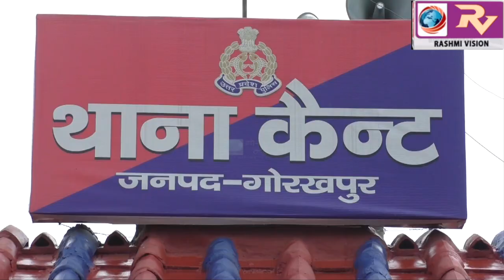कैंट थाने की पुलिस ने अंतर्जनपदीय गड्डीबाज गैंग का किया पर्दाफाश, गैंग के चार सक्रिय अभियुक्तों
कैंट थाने की पुलिस ने अंतर्जनपदीय गड्डीबाज गैंग का किया पर्दाफाश, गैंग के चार सक्रिय अभियुक्तों को किया गिरफ्तार, इनके कब्जे से एक 12 बोर का तमंचा और जिंदा कारतूस, एक अदद चाकू, गांजा, और घटना मे प्रयुक्त ऑटो किया बरामद, सीओ कैंट ने किया खुलासा